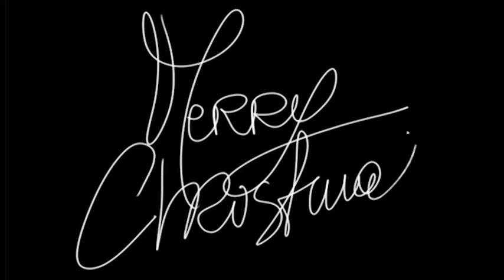Merry Christmas - FM DigitalArtist